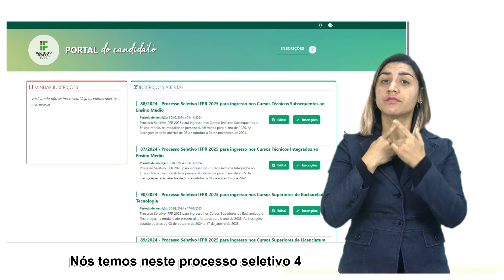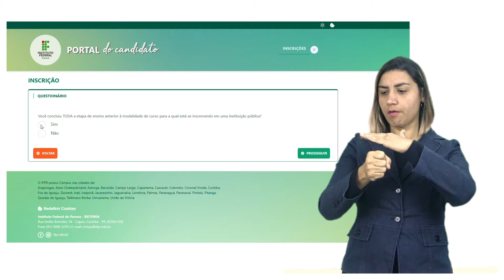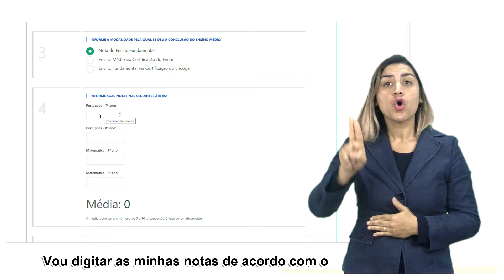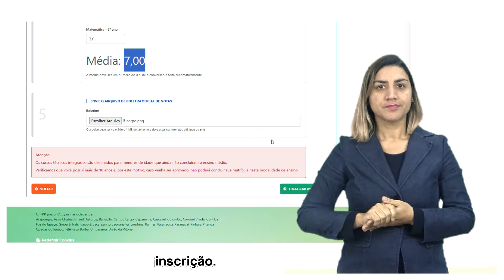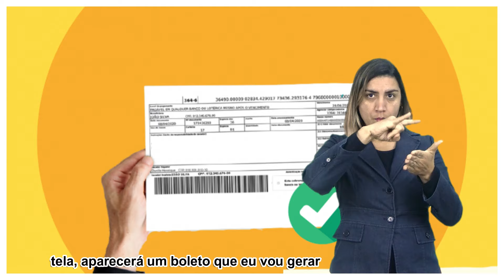Tutorial Processo Seletivo 2025 IFPR - Inscrição, pagamento e pedido de isenção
Tutorial sobre inscrição, pagamento e pedido de isenção de taxa.